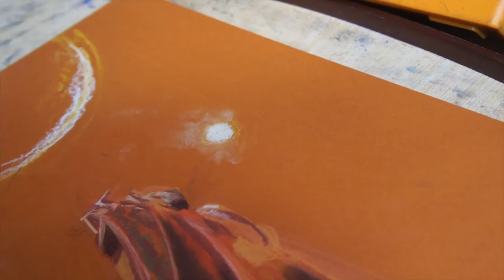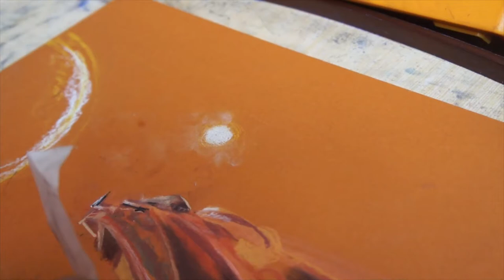Binary Scooping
Drawing a screenshot given to me. **THIS IS FINE**